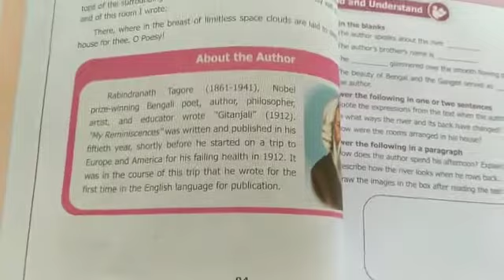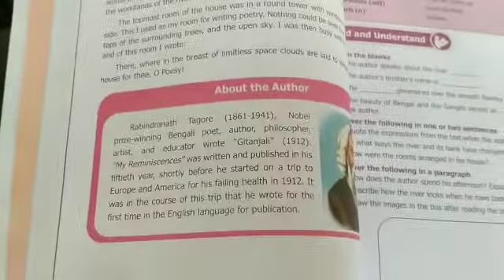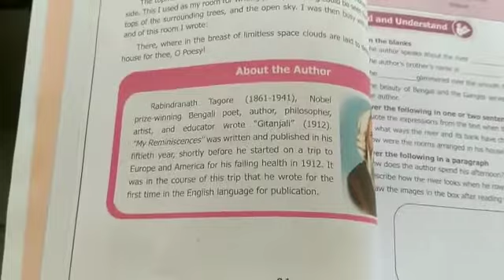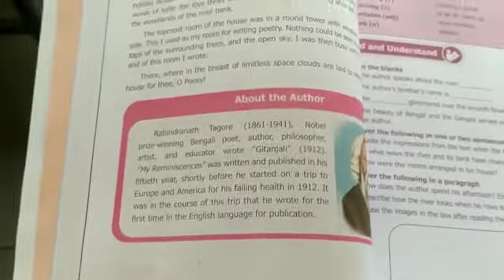Class 8 Sub:-English Date-09nov2020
Topic : My Remisence
Date : 09nov2020